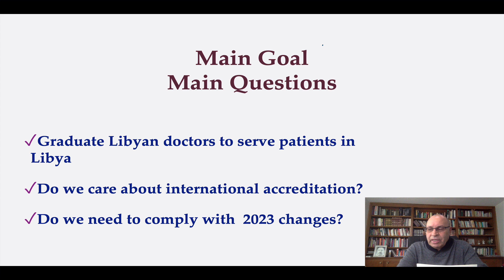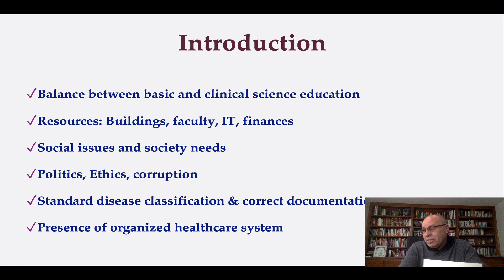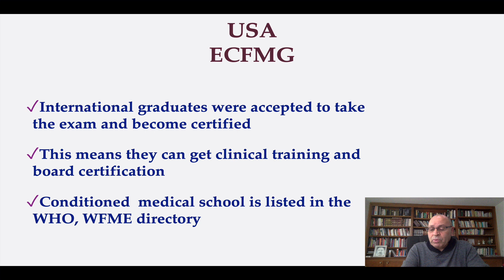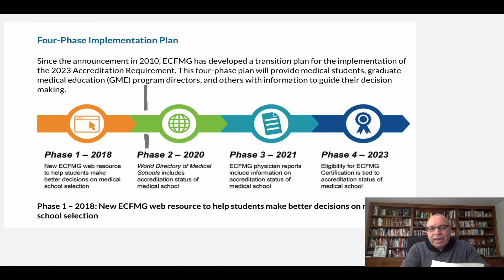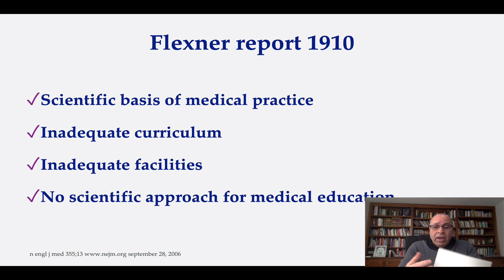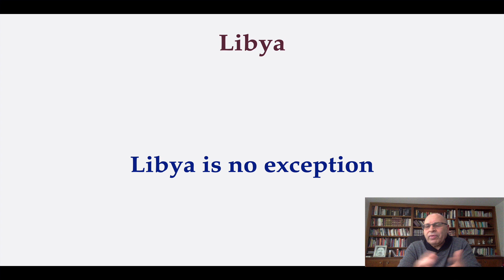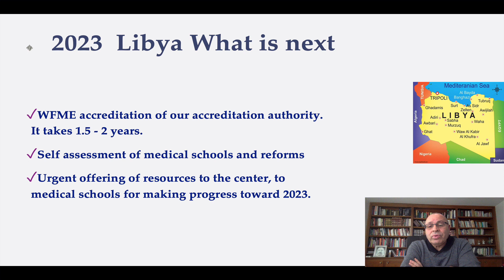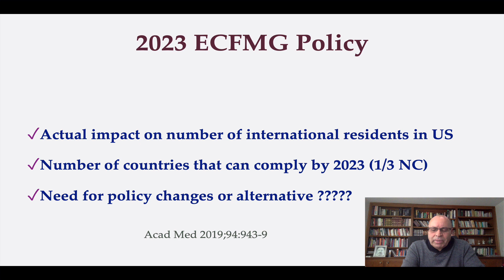2023 conference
lecture about 2023 and Libya